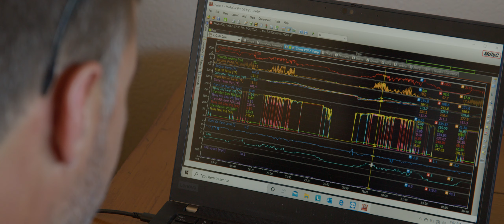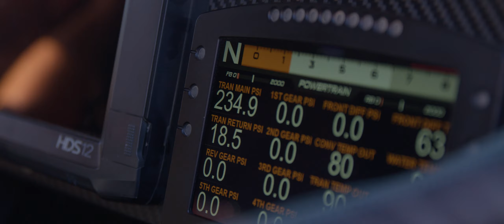AHBEEF​​ LIFE | 2022 San Felipe 250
San Felipe is always a tough race and this year was no different. It didn’t go the way we wanted but proud of my team for working and putting together an amazing truck to get us started second off the line. PreRunning was amazing as well and got some great notes while learning more lines around the desert. Next up is the Baja 500 and we will be back and better than ever with a new Danzio Big Block sitting in the Mason All Wheel Drive ready to roar across the Baja desert.